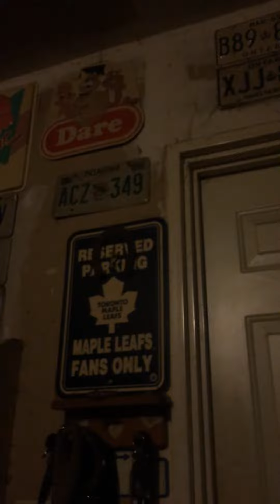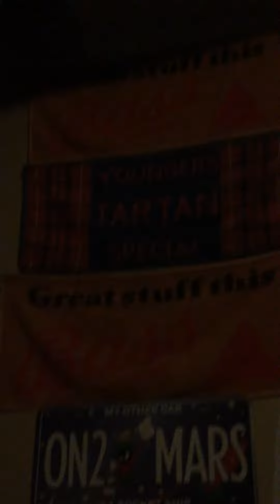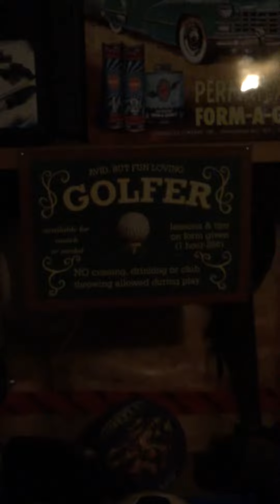Cool Collection of License Plates!!! Jeff R Videos!!! :)